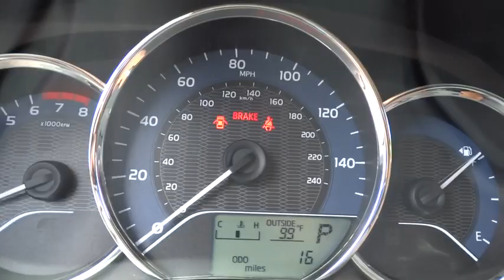2015 Toyota Corolla Las Vegas, Henderson, North Las Vegas, San Bernardino County, NV 00852442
2015 Toyota Corolla

Centennial Toyota
6551 Centennial Center Blvd